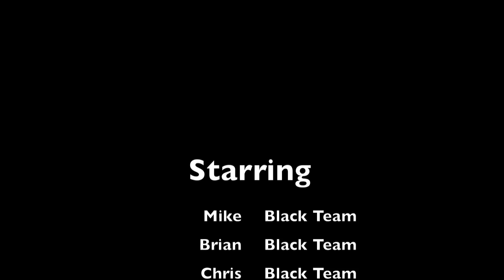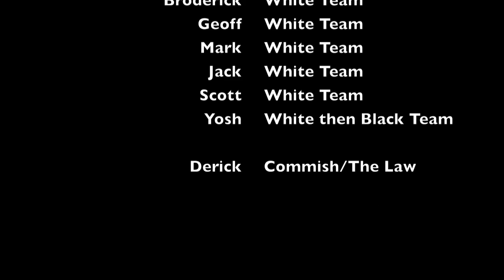Turkey Bowl 12-7-13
1st time playing flag football with a GoPro Hero 2 accidentally film in WVGA 120 frame per second.  It creates smooth slow-mo but choppy real-time playback.   Panasonic HC-V100M was on a tripod and got some footage.   Processing time for avchd video files from the Panasonic Camcorder to iMovie was insanely long.  Picture-in-Picture at the end of the video.